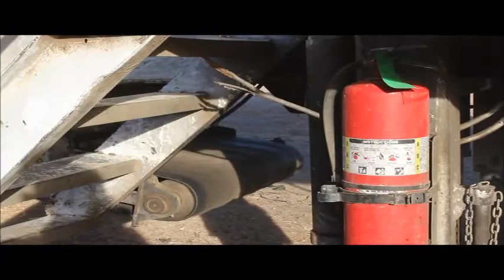2006 Diamond 1460B-41 tub grinder for sale | no-reserve Internet auction March 2, 2017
2006 Diamond 1460B-41 tub grinder
5,085 hours on meter
Caterpillar 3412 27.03L V12 diesel engine
1,000 HP
14' tub grinder
Tub slots to reduce size to 11'11"
RTX-04 remote control
Automatic emergency conveyor
120 tons per hour capacity
Dodge coupler
Knaack toolbox
(6) additional screens
(2) additional conveyor belts
(3) additional cutting edges
(24) additional hammers
(12) additional wear plates
Dual hydraulic front leveling jacks
Fifth wheel plate
Tandem axle
Spring suspension
GVWR 27,655 lbs
Maintenance records available on request
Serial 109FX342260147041